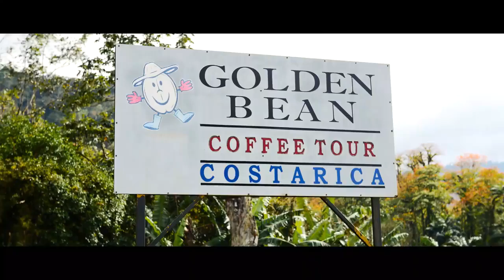Golden Bean Coffee: A Sustainable Coffee Plantation with a Rich History and Even Richer Coffee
Take a tour with Turrialba, Costa Rica's Golden Bean Coffee! Learn about their Environmentally Sustainable practices as you enjoy the beautiful mountains, learning about their unique history, sampling delicious coffees, and enjoying a fantastic dinner with various recipes made out of coffee!